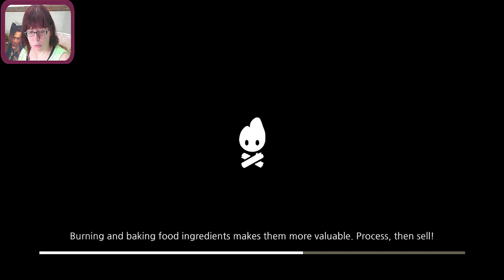Cozy Grove daily tasks